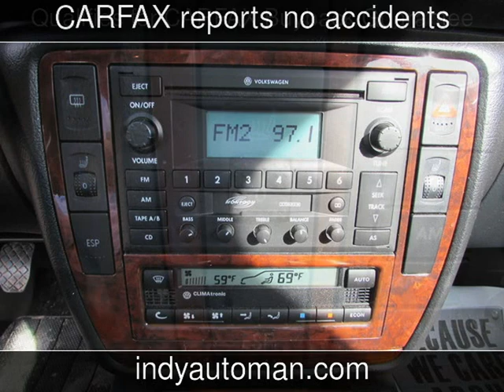2003 Volkswagen Passat GLX Used Cars - Carmel,Indiana - 2015-04-03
See more details about this used car This 2003 Volkswagen Passat GLX with 46,956 miles is for sale at Indy Auto Man .